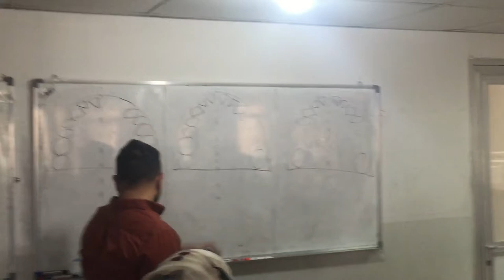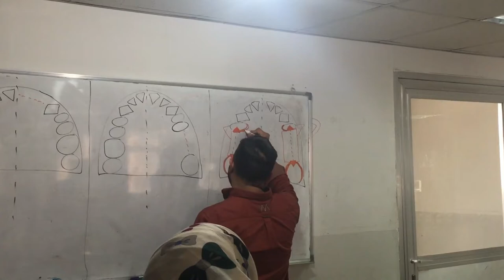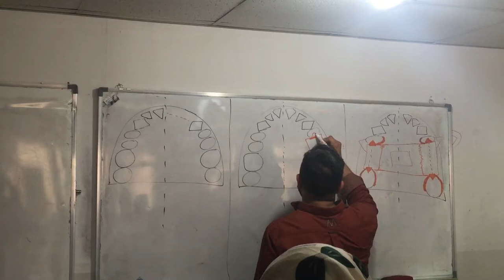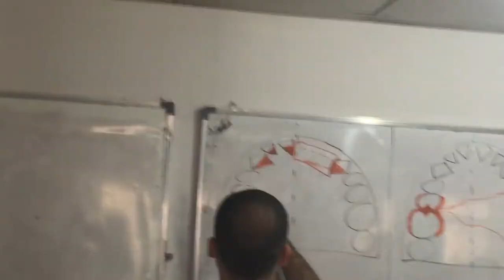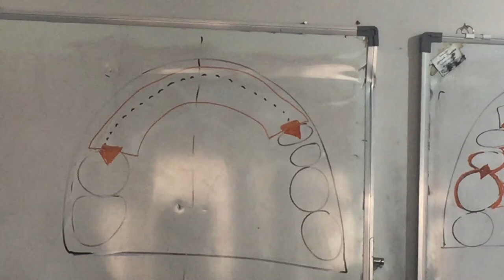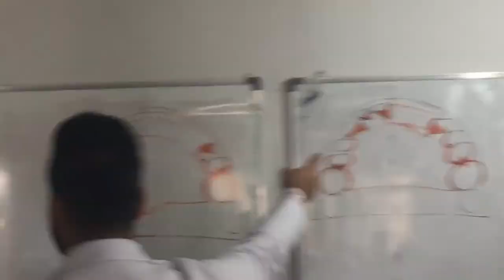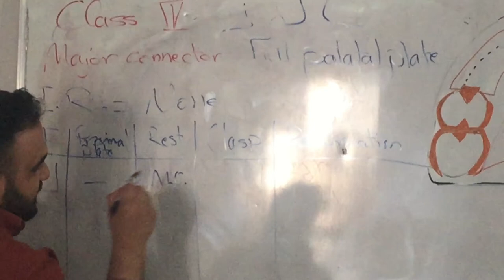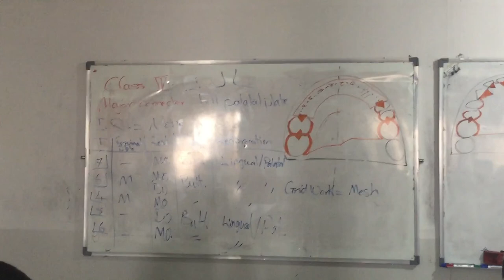2D Design - Upper class 3+4